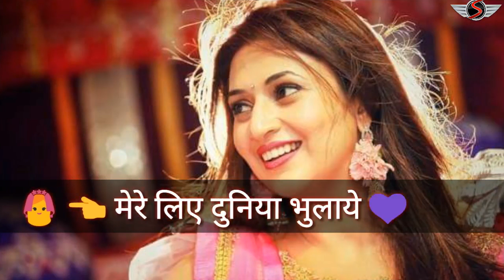Dilo Jaan Se Wo Mujh Pe Mare Dj Foolchandr Mixing Point 7084614010 Baruasagar